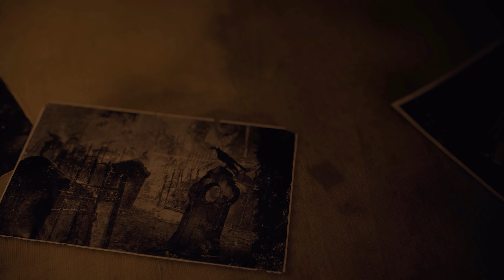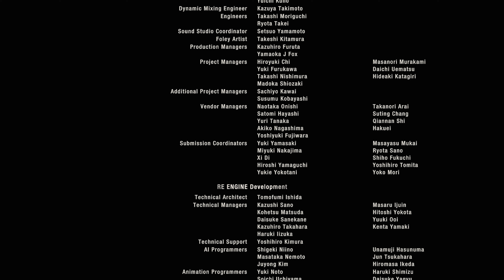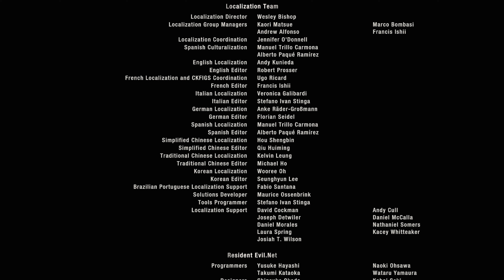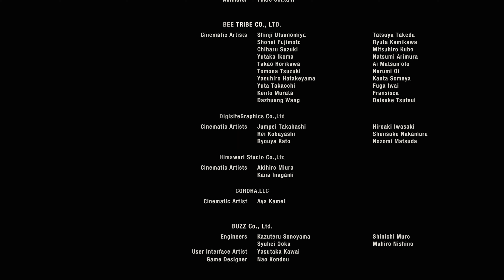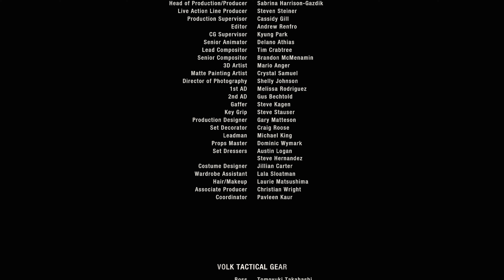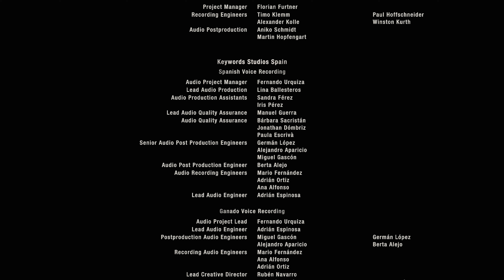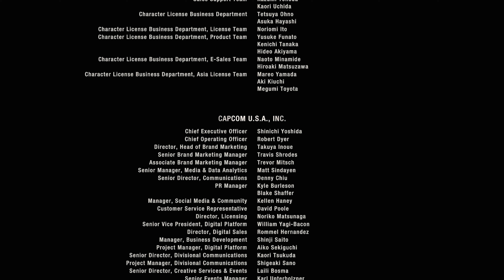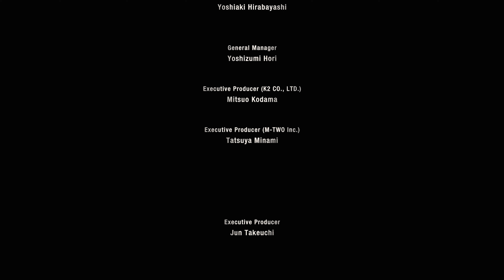Resident Evil 4 Remake Credits